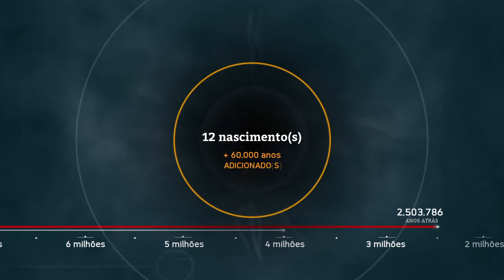Ancestors: The Humankind Odyssey, Australopithecus Africanus